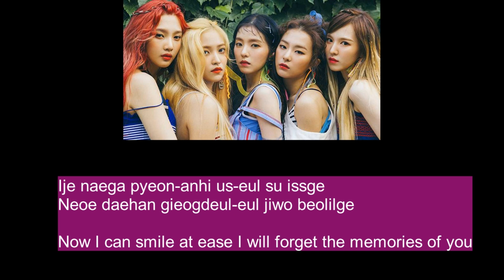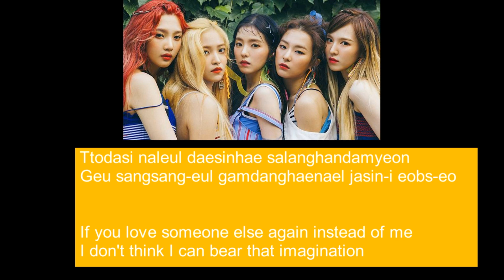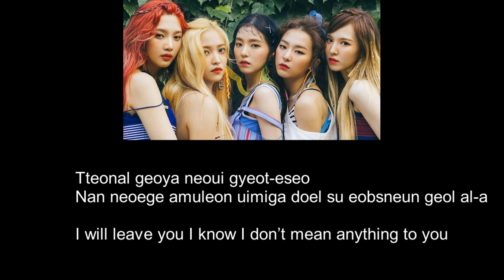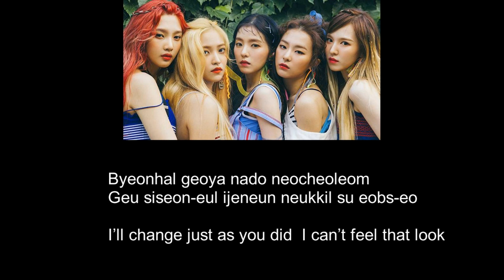Red Velvet - I Will Leave Lyric (KOR+ENG)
I will leave by Red Velvet.